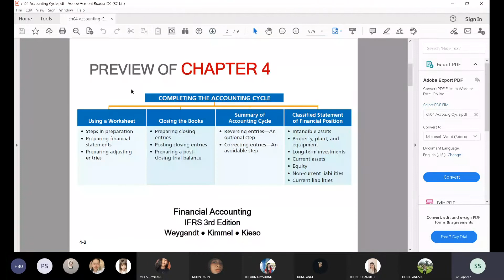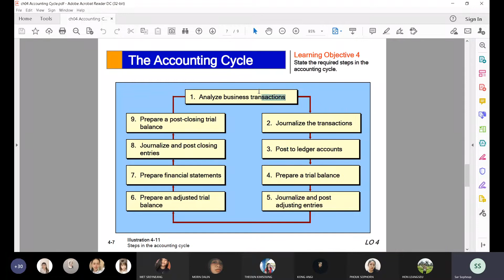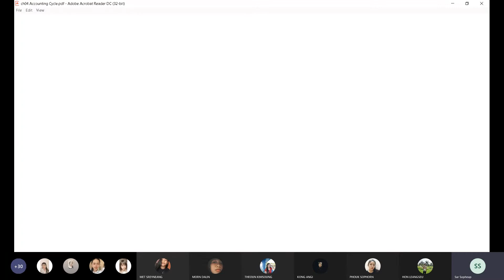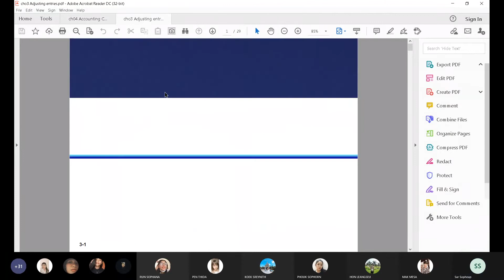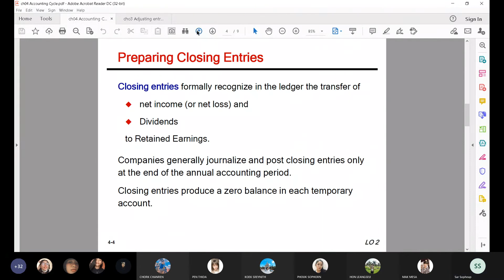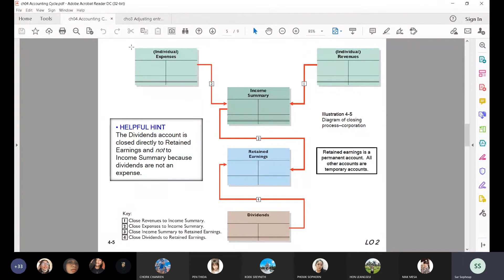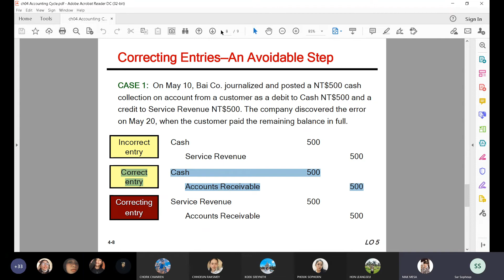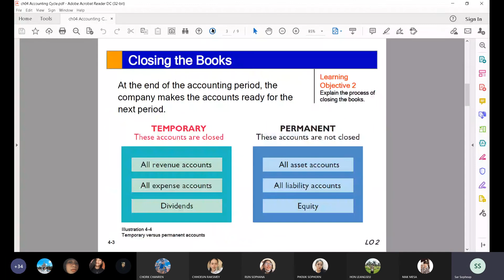Accounting Cycle for Accounting Basics Class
This is an online class for Foundation Year at Royal University of Law and Economics.

Instructor Sar Sopheap
Professional Rich Club